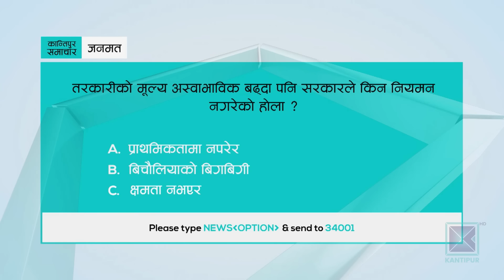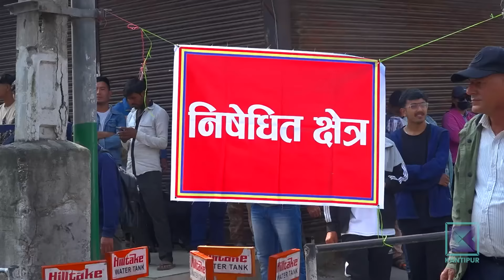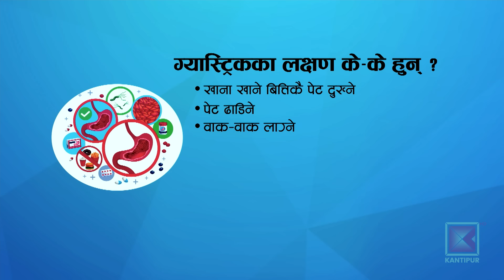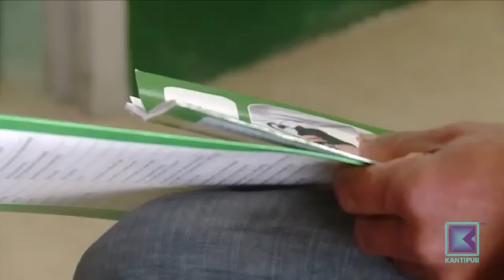Kantipur Samachar | कान्तिपुर समाचार, १० कार्तिक २०८१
* दशैंदेखि बढ्न थालेको तरकारीको मूल्य झन्-झन् महंगो/ नियमनमा सरकारको बेवास्ता/ मनसूनजन्य विपद्‌बाट साढे १२ अर्बको क्षति हुँदा पनि छैन किसान पुनर्स्थापनाको योजना ।

* सडकबाट प्रमुख प्रतिपक्षी दलको खबरदारी/ सरकार ढाल्ने खेलमा आफू नरहेको माओवादी अध्यक्ष दाहालको दाबी / सहज बहुमत हुँदा पनि सरकारको स्थायित्वबारे सत्तारुढ दलभित्रै संशय ।

* संसदीय समितिबाट विधेयकहरु टुङ्ग्याउन अलमल/ बैठकमा कोरम पुर्‍याउनै सकस/ सांसदहरुले समय नदिँदा महत्वपूर्ण विधेयक आगामी अधिवेशनबाट पनि पारित हुनेमा शंका ।

* इरानमा इजरायली हवाई आक्रमणपछि मध्यपूर्वमा थप तनाव/ साउदी अरेबिया, कतार, कुवेत र इजिप्टद्वारा आक्रमणको निन्दा/ प्रतिरक्षा गर्ने अधिकार भएको इरानको टिप्पणी ।

*  साफ महिला च्याम्पियनसिपको सेमिफाइनलमा भोलि नेपालले भारतसँग प्रतिस्पर्धा गर्दै/ डिफेन्स र गोल-किपिङको वास्तविक परीक्षा हुने कप्तान एन्जिलाको भनाइ/ घरेलु टोलीको सामना गर्न भारत तयार ।

Timestamps
0:00 - मुख्य समाचार
18:48 - जनताको आवाज
09:04 - जनमत
32:23 - अर्थ र विकास
37:50- खेलकुद